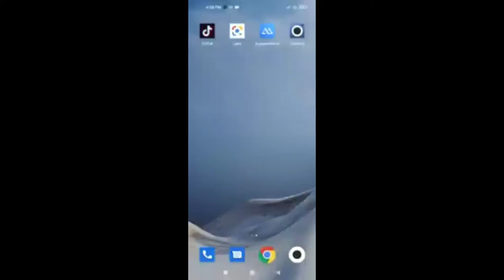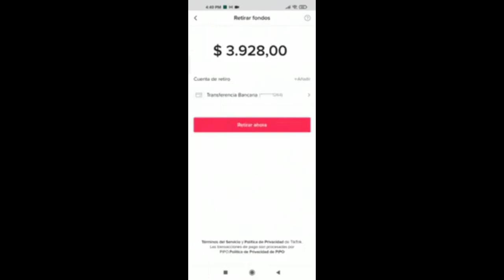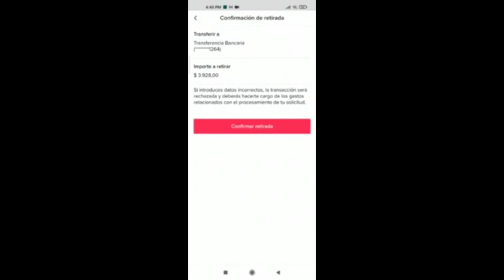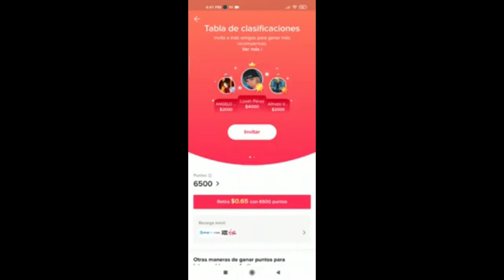Como retirar dinero de Tiktok en México 2021 en Efectivo a Cuentas Bancarias BBVA Debito GANANCIAS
USA ESTE CÓDIGO PARA COMENZAR A GANAR DINERO: I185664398
¡Descarga TikTok para ganar dinero en efectivo conmigo! Únete hoy para ganar recompensas en efectivo.

Como retirar dinero de Tiktok en México 2021 en Efectivo a Cuentas Bancarias BBVA (Bonus) GANANCIAS
como reclamar el dinero de tiktok
como retirar el dinero de tiktok 2021
como canjear el dinero de tiktok